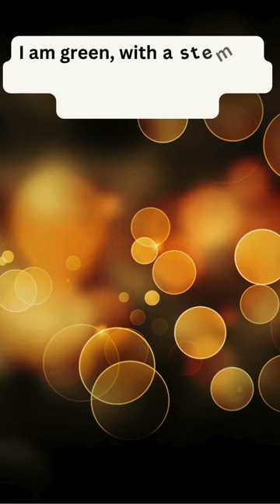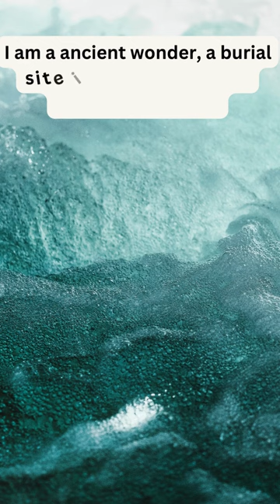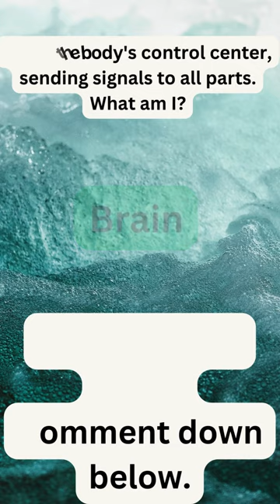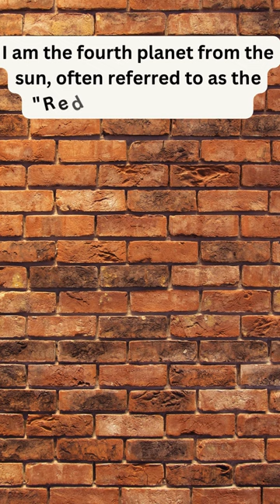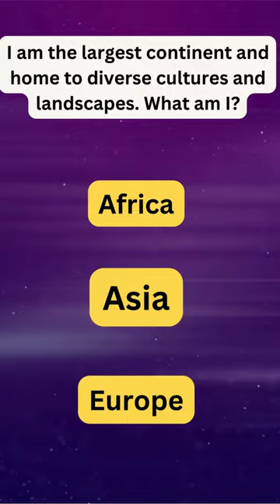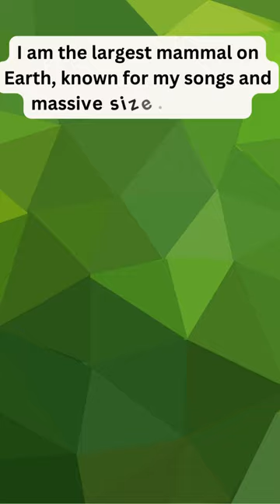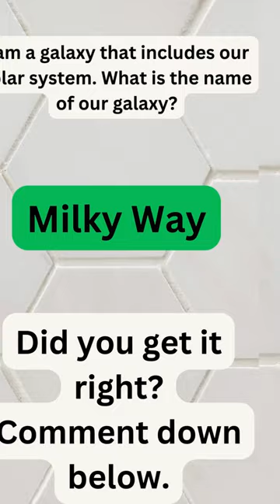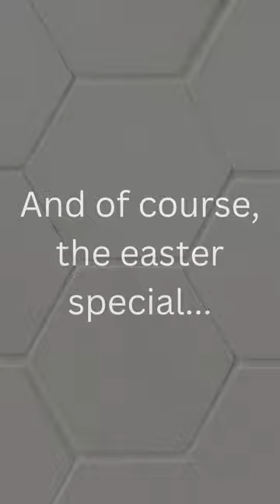Weekly Whiz: Week 10 - Test Your Knowledge 📚🔍 | Short and Challenging Puzzles ✨🧠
📚 Welcome to Week 10 of Weekly Whiz! Test your knowledge with short and challenging puzzles that cover a range of topics. ✨🧠 Can you decipher the secrets hidden within these brain teasers? 🌟🎓